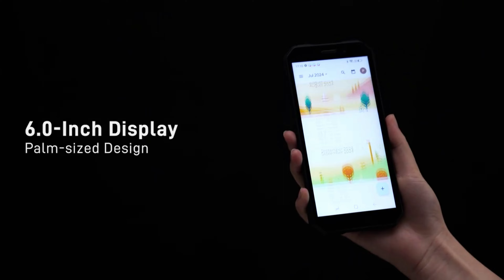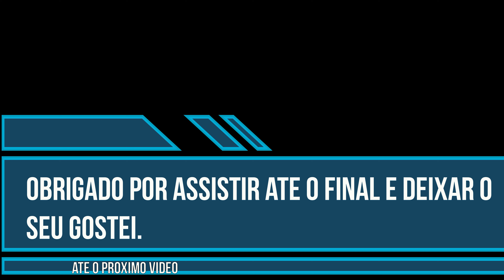doogee s61 pro unboxing e ficha técnica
Cpu:Helio g35
OS:12.0 android
Memória:6gb de ram + 128gbRom
Cartão sim: dual sim cartões de espera
Tamanho da tela: 6.0 Polegada
Câmera frontal: 20mp
Resolução da tela: 1440*720
Câmera traseira: 48mp + 20mp
Bateria: 5180mah

Maquininhas PagSeguro!
Venda muito em até 18x e receba tudo na hora! Só no PagSeguro PagBank

Assista ao vídeos, compartilhe e deixe seu comentário para os futuros sorteio de celulares.